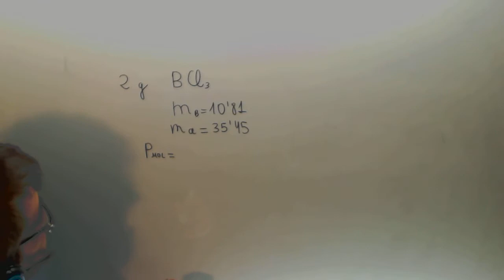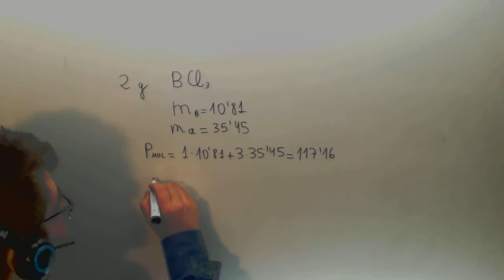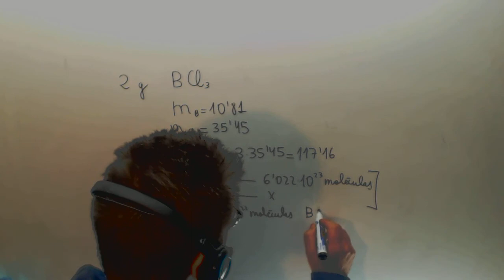Numero de moles Problema Fisica y Quimica 1º Bachillerato Academia Usero Estepona